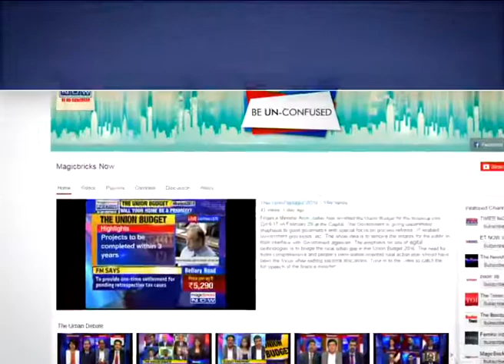Sena, BJP will work out an understanding after dust settles: Ketkar - The News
The civic polls in Mumbai are over, the results are out but the verdict is yet to come. With Shiv Sena winning 84 seats and BJP closing on with 82, the jury’s still out who would rule the country’s richest civic body.